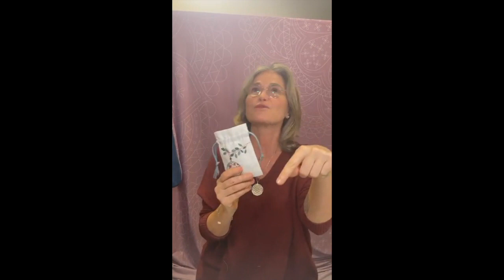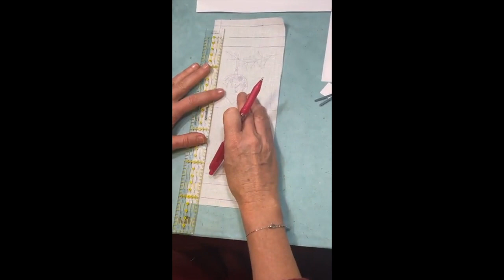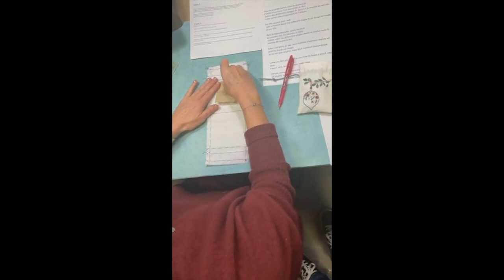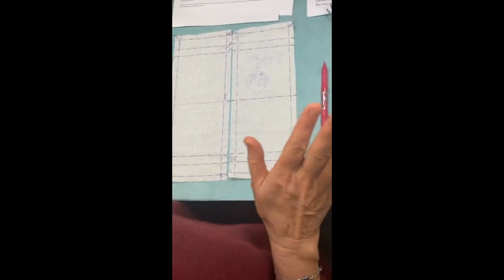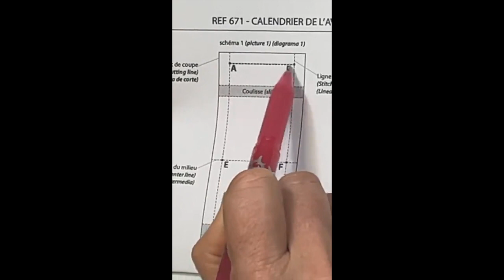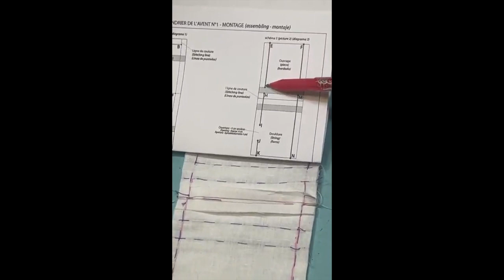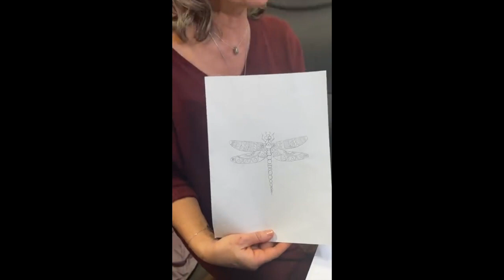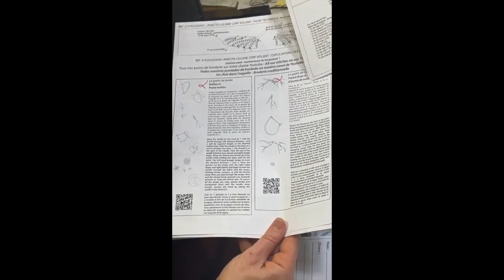L'instant thé - LIVE 2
Nous nous retrouvons pour une série de lives pendant lesquels nous aborderons différentes techniques de broderie, mais aussi des sujets divers et variés sur Le Chat dans l’aiguille ou la broderie en général. Nous avons rencontré des problèmes de sons lors de l'enregistrement, et ce deuxième live à finalement été enregistré de manière artisanale, veuillez nous en excuser. Dans cette vidéo, vous retrouverez :

01:50 : comment coudre un pochon avec doublure (exemple de pochon des calendrier de l'avent 2022
32:17 : les différentes étapes de la vie d'un kit Un Chat dans l'aiguille

La nouvelle collection d'insectes est disponible dans la rubrique nouveauté à partir du 11 février 2022 :

Pour broder avec plus de facilité les fils métallisés de notre nouvelle collection d'insectes, n'hésitez pas à utiliser la cire :

Bonne broderie à tous
Christel 🌸.